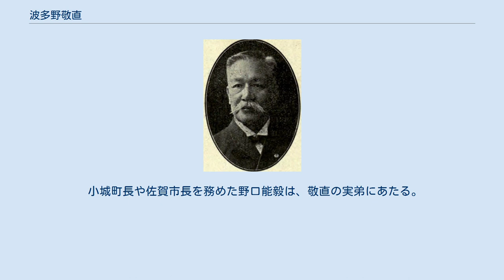波多野敬直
波多野敬直 波多野 敬直（はたの よしなお、1850年11月13日（嘉永3年10月10日） - 1922年（大正11年）8月29日）は、明治・大正時代の官僚・政治家。
司法大臣・宮内大臣などを歴任した。
位階・勲等・爵位は、正二位勲一等子爵。
墓所は永平寺東京別院長谷寺。
 1850年（嘉永3年）10月、肥前国小城郡牛津（現・佐賀県小城市）に小城藩士横尾（波多野）信倚の長男として生まれた。
小城藩校興譲館、大学南校などに学び、1873年（明治6年）、司法省に出仕する。
 1881年（明治14年）、広島始審裁判所長に就任。
その後、司法省参事官、京都地方裁判所長、大審院判事、司法書記官、函館控訴院長、東京控訴院検事長、司法次官、司法総務長官などを歴任した。
1903年（明治36年）、第1次桂内閣で司法大臣を務める。
 1906年（明治39年）には貴族院議員（勅選議員）となった。
1907年（明治40年）、日露戦争の功労として男爵を授けられ、華族に列した。
 1911年（明治44年）には東宮大夫として宮内省に転じる。
1912年（大正元年）に東宮侍従長を兼任。
 1914年（大正3年）4月9日に宮内大臣となったが、これは昭憲皇太后崩御の当日という極めて異例なものだった。
これは前任の渡辺千秋宮内大臣の汚職が発覚したためであり、皇太后崩御発表（4月11日）前に宮内大臣を変える必要があったためであった。
1917年（大正6年）には功によって子爵にのぼった。
しかし宮中に強い影響力を持つ元老山縣有朋との関係は良くなく、波多野は山縣が無理を言ってきて困ったと回想し、山縣も波多野のもとでは「事務運ばず」と不満を述べている。
1920年（大正9年）6月19日に波多野の辞職が発表され、新聞報道でも「寝耳に水」と驚きを持って迎えられた。
山縣は5月15日に行われた皇族会議での失態を取り上げており、これは皇族の臣籍降下問題における、皇族からの反発を抑えることができなかったことを指している。
この機に山縣は松方正義、西園寺公望ら他の元老とともに辞職を勧告、波多野もすぐにこれに応じた。
山縣は辞職後に枢密顧問官とする方針を伝えたが、波多野は断っている。
原敬は山縣が自派で宮中を独占するために波多野を辞職に追い込んだと見ている。
久邇宮良子女王の色覚異常問題が表面化すると（宮中某重大事件）、山縣が皇太子妃を辞退させるために波多野を辞職に追い込んだという観測が見られるようになり、倉富勇三郎も原因の一つではないかと推測している。
 1922年（大正11年）、73歳で死去。
正二位勲一等旭日桐花大綬章が贈られた。
 丹波の戦国武将である波多野氏の一族・波多野宗高の末裔にあたるという。
祖先は戦国時代に肥前の龍造寺氏・鍋島氏に仕え、小城鍋島家の家臣となって横尾を称していた。
敬直は姓を波多野に復した。
 家督は二男の波多野二郎が継いだ。
二郎は海軍軍人（海軍大佐）で、のちに貴族院議員を務めた。
三男の波多野敬三は実業家となった。
 敬直の孫世代には、俳人の波多野爽波（敬三の長男、本名敬栄）、学習院長の波多野敬雄（敬三の四男）がいる。
 小城町長や佐賀市長を務めた野口能毅は、敬直の実弟にあたる。
 ほか、次女のアキは内務官僚の金森鍬太郎に嫁いだ。